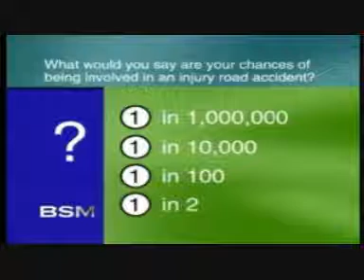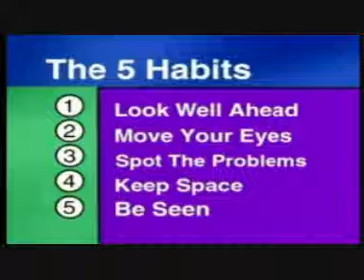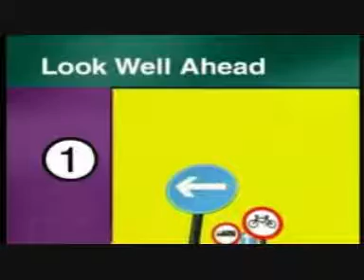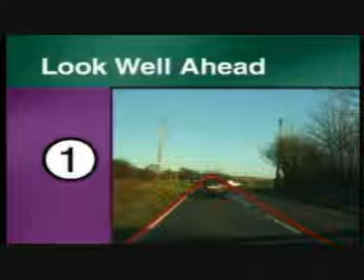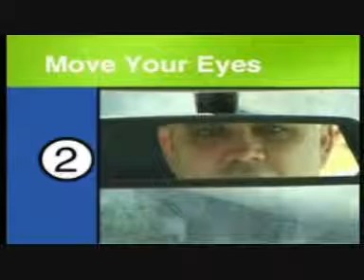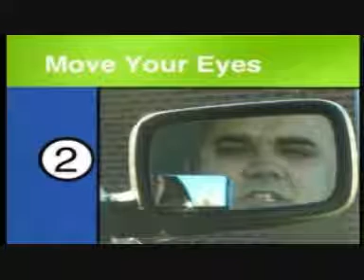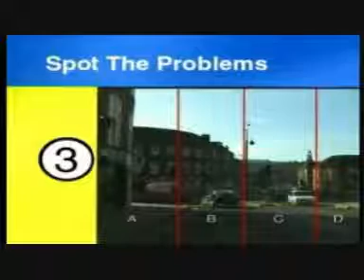The Five Habits Part 1